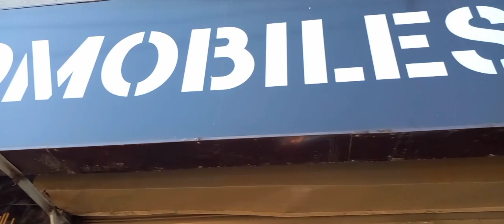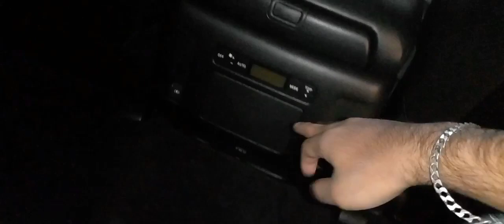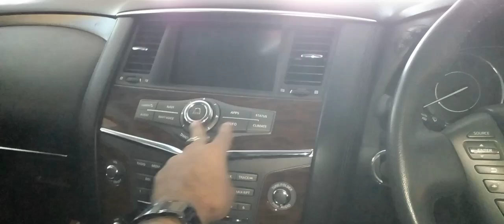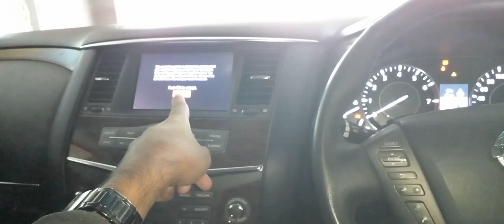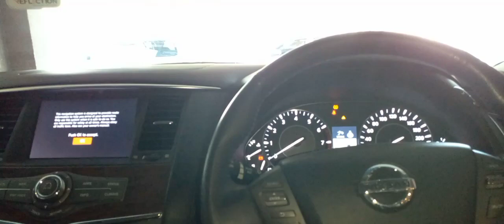Nissan Patrol 2017 Review | Price in Pakistan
Location
Premium Automobiles Khalid bin Waleed Road Karachi